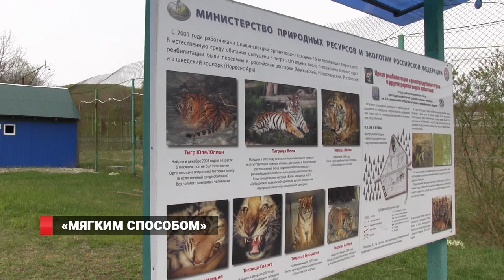«Мягким способом»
«Юбилейные» - так называют тигров Сайхана и Лазовку, которые стали десятым и одиннадцатым тиграми, выпущенными из Центра реабилитации в селе Алексеевка в Приморье. Редких животных отправили в один из районов Еврейской автономной области, там их выпустят в дикую природу. Причем, впервые это сделают «мягким способом».